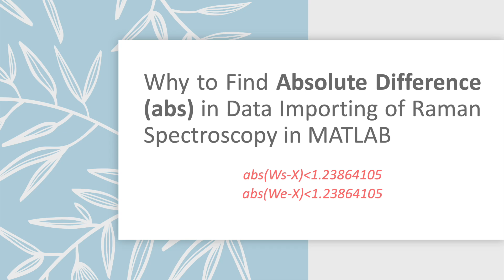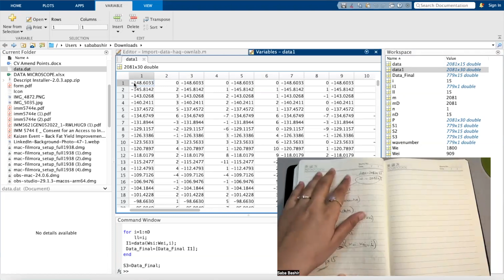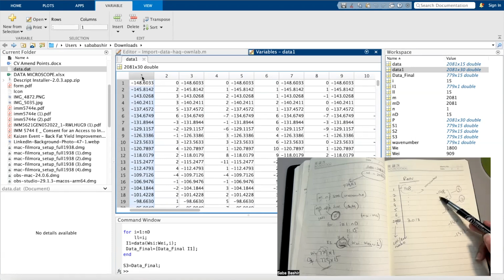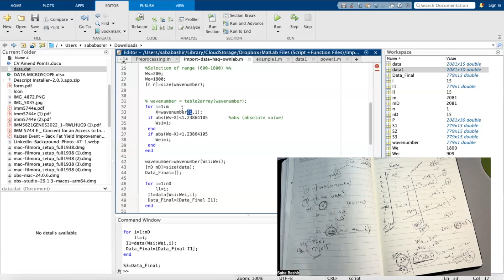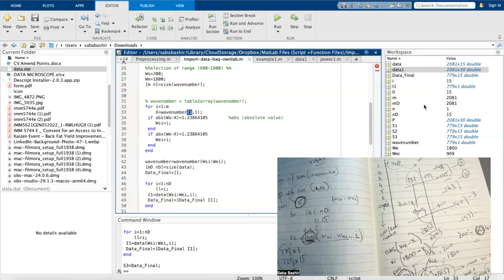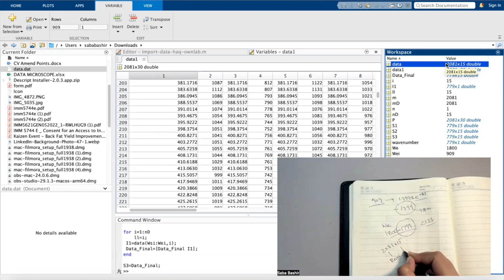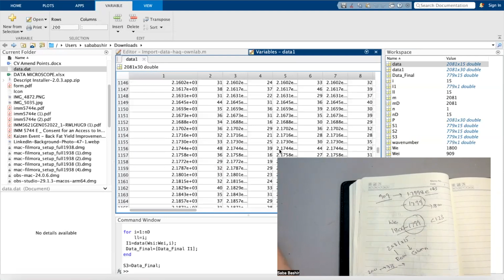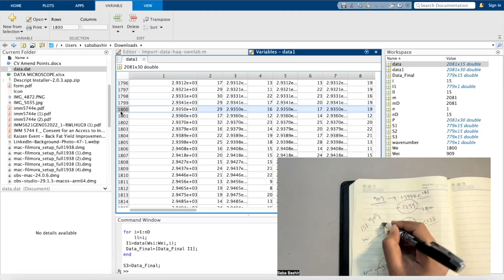Lecture 5 - Wavenumber Truncation of Spectroscopic Data in MATLAB